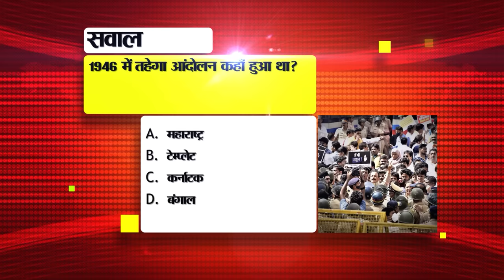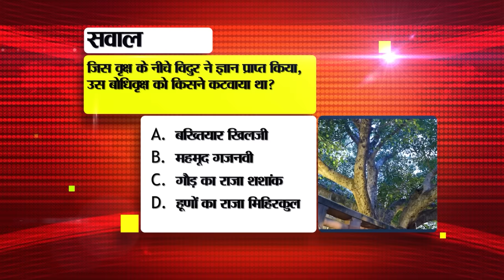Bihar News Live of 1st june 2024.Seventh Phase Loksabha Voting Bihar,Subsidy oong cultivation Bihar.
Bihar News Live  of 1st june 2024.CM Nitish Kumar,7th phase Loksabha Election voting in Bihar,  Sonakshi Sinha. last phase of elections, subsidy for moong cultivation,patna

1. Recruitment for the post of Junior Engineer in Assam

2. Today is the last phase of Lok Sabha elections

3. Monsoon is likely to enter Bihar on this day

4. In Bihar tourism, today we will talk about Kahalgaon Island

5. Government is giving seeds on subsidy for moong cultivation

6. Preparations are going on to bring all government work back on track as soon as the elections are over

7. Today, only these people will get entry in Patna for the last phase of elections

8. Education department has given these instructions for children from first to twelfth class

9. These changes will be made from 1st June which will directly affect your pocket

10. Preparations are on to make the barren land of this district of Bihar fertile

11. Sonakshi Sinha after successful performance in Hiramandi remembered his old days

12. In summer, these drinks will not only cool the stomach but will also give plenty of energy

13. CM Nitish is worried about deaths due to heat stroke

14. Apply for scrutiny of answer sheet in this way

15. Alert issued in these districts regarding heat wave

16. 56 liters of English liquor recovered from Patna before voting

17. 3 kg of deposited gold missing from a bank branch, this is how it was revealed

18. 1547 polling stations ready for zero waste election in Patna

19. Notorious accused killed in STF encounter, there was terror in many districts

20. FIR registered against RJD leader who accused Raj Bhavan of sheltering EVM hackers

21. After 2000 note went out of circulation, 500 note gained strength

22. Former cricketer Sanjay Manjrekar revealed his playing eleven

23. Today's date is recorded in the history of India for many reasons Date

24. CBSE 10th 12th board students should apply for compartment exam

25. Markets remained bullish on the last day of business week

26. Summer special train will be operated between Patna to Mangalore Central and Secunderabad

27. Famous narrator Morari Babu's Ram Katha recitation organized at Indo-Nepal border